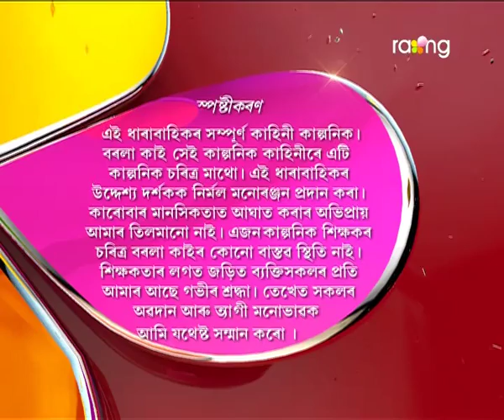Borola Kai | 15th Aug | Full Episode | No 414